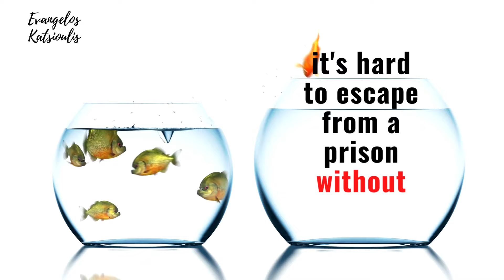The Impossible Prison Escape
Not only once in a lifetime most of us may face life conditions, which make us feel that we are in prison. Can we escape such a prison, a prison made from our choices? Is it possible to escape from a life which may seem a prison to us?